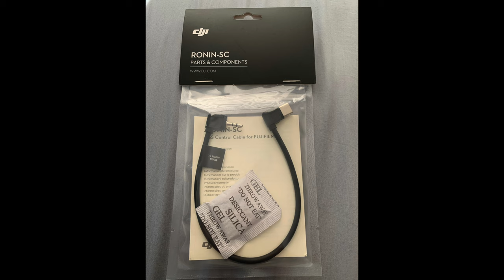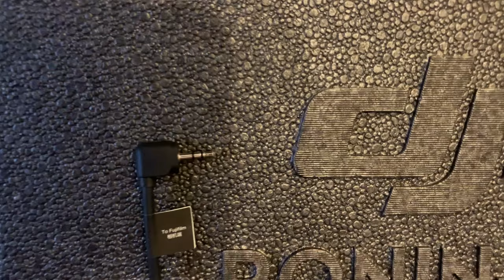Ronin SC Fujifilm RSS Cable For Video Record & Photo Test XT20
After buying the Ronin SC for my Fujifilm XT20 I was disappointed I wouldn't be able to use all the included features and compatibility with the app.

A short 2 months later after buying the SC, DJI has come out with a cable to solve all of our problems. An RSS cable that plugs into the 2.5mm mic jack. The cable enables Ronin-SC to control of Fujifilm cameras to record videos, take photos, and enable autofocus.

Check It Out! And visit me on Instagram for more content.